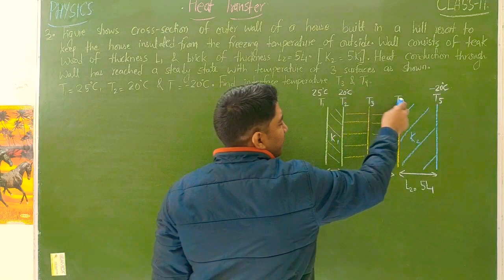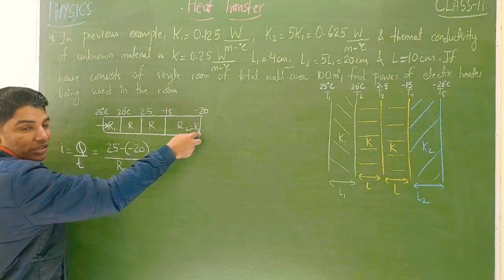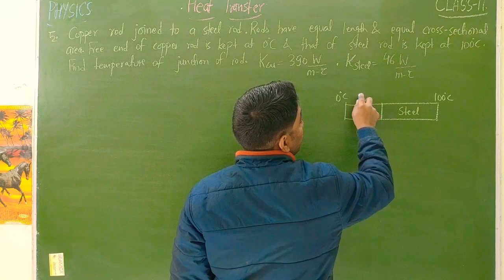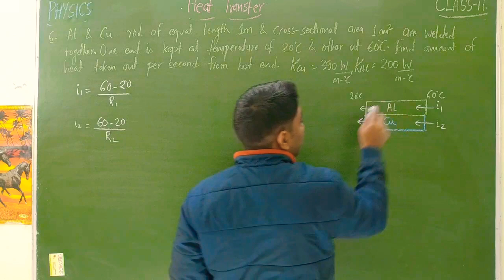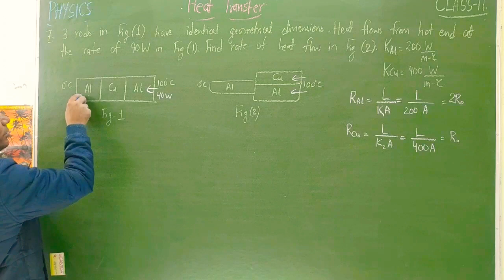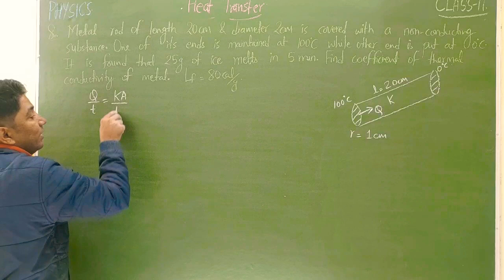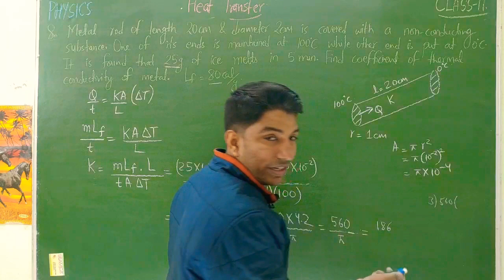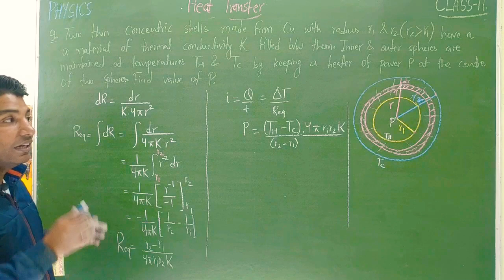SLABS IN SERIES/PARALLEL | L-2 | HEAT TRANSFER| HEAT-3 | CLASS-11 | PHYSICS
1. QUESTION AND ANSWER ON SLABS IN SERIES/ PARALLEL CONDUCTION METHOD OF HEAT TRANSFER
2.FIGURE SHOWS CROSS SECTION OF OUTER WALL OF A HOUSE BUILT IN A HILL RESORT TO KEEP THE HOUSE INSULATED FROM THE FREEZING TEMPERATURE OF OUTSIDE. WALL CONSIST OF TEAK WOOD OF THICKNESS L1 AND BRICK OF THICKNESS L2=5L1. K2 =5 K1. HEAT CONDUCTION THROUGH WALL HAS REACHED A STEADY STATE WITH TEMPERATURE OF 3 SURAFCES AS SHOWN. FIND INTERFACE TEMPERATURE T3 AND T4?
3.IN PREVIOUS EXAMPLE K1=0.125 ,K2=0.625 AND THERMAL CONDUCTIVITY OF A UNKNOWN MATERIAL IS K=0.25.L1=4 CM ,L2=20 CM ,L=10 CM. IF HOUSE CONSISTS OFSINGLE ROOM OF TOTAL WALL AREA 100 SQUARE METRE. FIND POWER OF ELECTRIC HEATER BEING USED IN THE ROOM?
4. COPPER ROD JOINED TO A STEEL ROD. RODS HAVE EQUAL LENGTH AND EQUAL CROSS SECTIONAL AREA. FREE AND OF COPPER ROD IS KEPT AT ZERO DEGREE CELSIUS AND THAT OF STEEL ROD IS KEPT AT 100 DEGREE CELSIUS. FIND TEMPERATURE OF JUNCTION OF THE ROD?
5.ALUMINIUM AND COPPER ROD OF EQUAL LENGTH ONE METRE AND CROSS SECTIONAL AREA 1 SQUARE CENTIMETRE ARE WELDED TOGETHER. ONE AND IS KEPT AT TEMPERATURE OF 20 DEGREE CELSIUS AND OTHER AT 60 DEGREE CELSIUS. FIND AMOUNT OF HEAT TAKEN OUT PER SECOND FROM THE HOT END?
6. THREE ROADS IN FIGURE 1 HAVE IDENTICAL GEOMETRICAL DIMENSIONS. HEAT FLOWS FROM HOT AND @ 40 WATT IN FIGURE 1. FIND RATE OF HEAT FLOW IN FIGURE 2?
7. METAL ROD OF LENGTH 20 CM AND DIAMETER 2 CM IS COVERED WITH A NON CONDUCTING SUBSTANCE. ONE OF ITS ENDS IS MAINTAINED AT 100 DEGREE CELSIUS WHILE OTHER END IS MAINTAINED AT 0 DEGREE CELSIUS. IT IS FOUND THAT 25 GRAM OF ICE MELTS IN 5 MINUTE. FIND COEFFICIENT OF THERMAL CONDUCTIVITY OF METAL?
8. TWO THIN CONCENTRIC SHELLS MADE FROM COPPER WITH RADIUS R1 AND R2 (R2 GREATER THAN R1) HAVE A MATERIAL OF THERMAL CONDUCTIVITY K FILLED BETWEEN THEM. INNER AND OUTER RADII SPHERES ARE MAINTAINED AT TEMPERATURES TH AND TC BY KEEPING A HEATER OF POWER P AT THE CENTRE OF THE TWO SPHERES. FIND VALUE OF P?